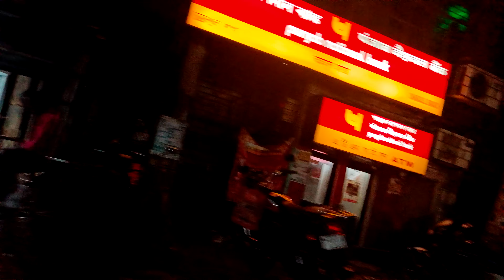September 20, 2022